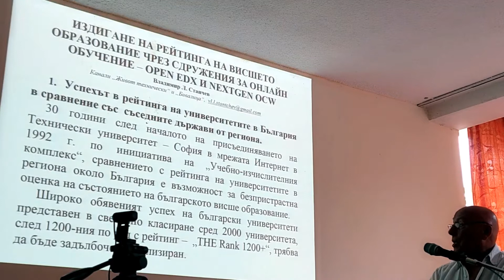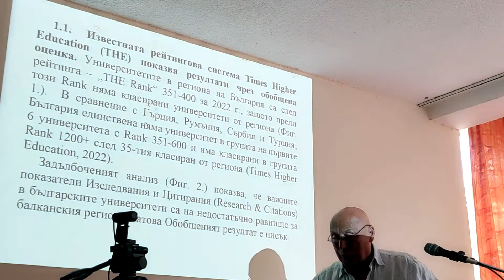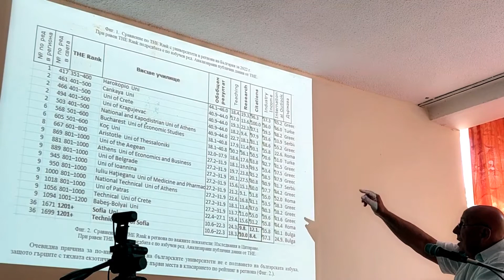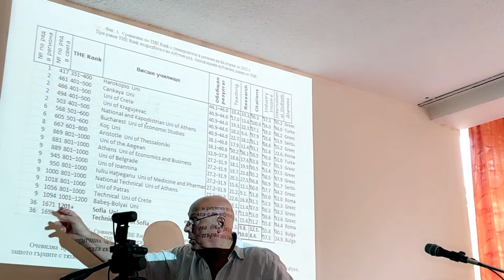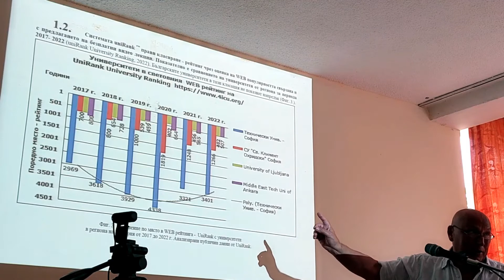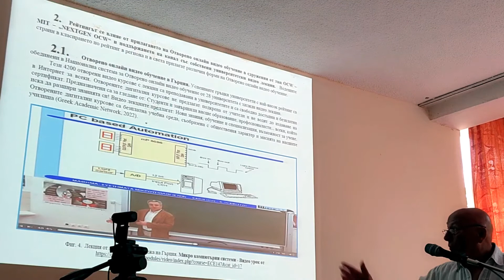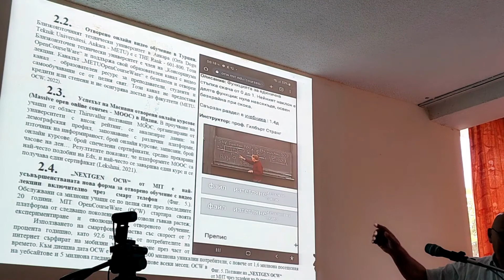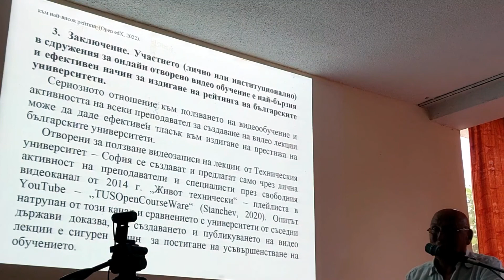БГ унив. с Рейтинг 🌺 изостават на 36 място в региона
В сравнение с Гърция, Румъния, Сърбия и Турция, България 🌺 единствена няма университет в групата на първите 6 университета.  Задълбоченият анализ показва, че важните показатели Изследвания и Цитирания (Research & Citations) в българските университети са на недостатъчно равнище за балканския регион и затова Обобщеният резултат е нисък и е след 35-тия класиран от региона. Университетите в региона на България са след рейтинга  (Times Higher Education, 2022) – „THE Rank“ 351-400 за 2022 г., защото преди този Rank няма класирани университети от региона.
   Как да повдигнем Рейтинга 1201+ 😍 на Софийския университет и Техническия университет - София?
   Без пари, чрез представяне на свободни 😍 видео-лекции по инициатива на водещите преподаватели.